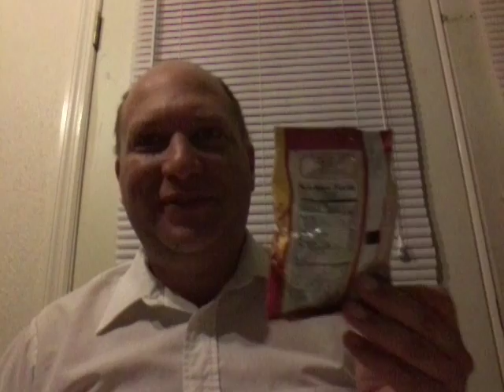20160906_204929 Stories of Don Bosco - impulsive boy vs poise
Child wisdom , parenting , , Daniel Caron in Deltona Florida , homeschooling dad , homemaker dad , house-husband dad , confidence , goals , babysitting , persuasion techniques , life coach , marriage advice